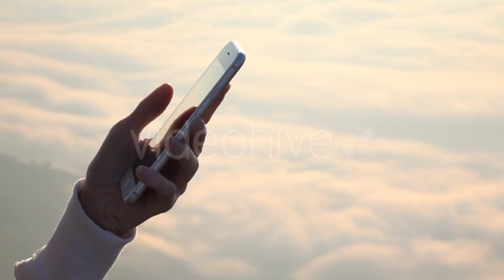Using Smartphone - Stock Footage | VideoHive 15217228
Created: 9 March 16
Alpha Channel: No
Looped Video: No
Frame Rate: 25
Resolution: 1920x1080
Video Encoding: Photo JPEG
File Size: 90.3MB
Number of Clips: 1
Total Clip(s) Length: 0:12
Category: (technology)

Description: Buy Using Smartphone by Nuwanhaha on VideoHive. Using Smartphone Woman using touch screen on smartphone at fog mountain nature. Full HD 25 fps 0:12 Sec.. Other Item ...
Dear author Nuwanhaha, if you believe any that the use of the project preview on this channel are not legitimate, please write to e-mail and we will delete your video within 24 hours.